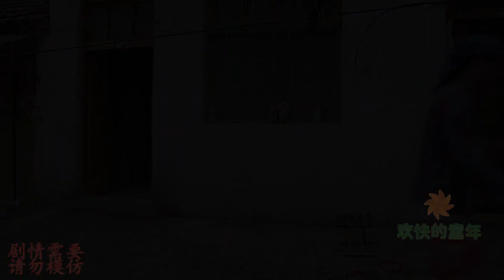妈妈让小花去买口红，没想小花竟然买来了口红糖，太好玩了